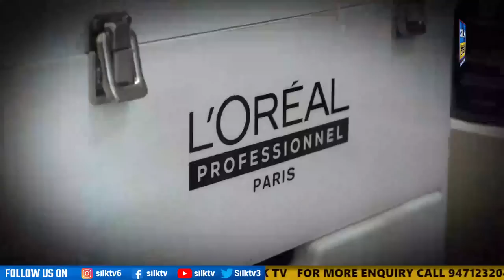SILK TV- जिले की खबरें एक साथ || 11 APRIL 2023